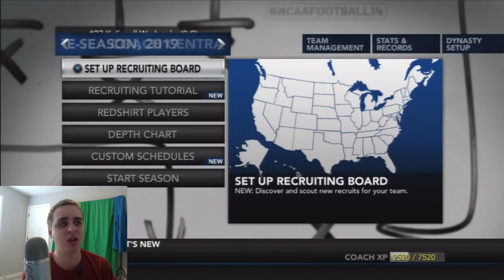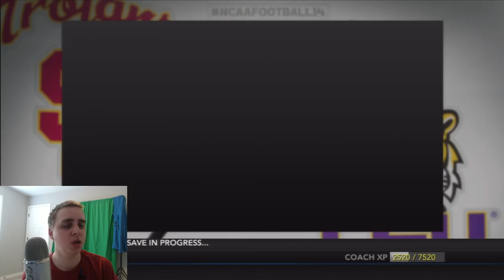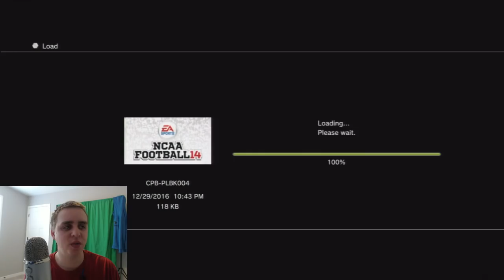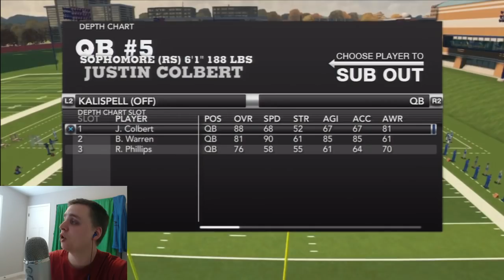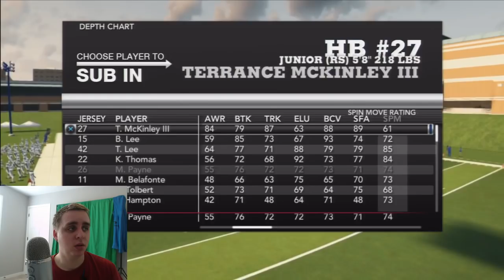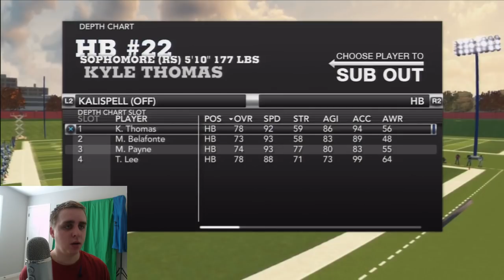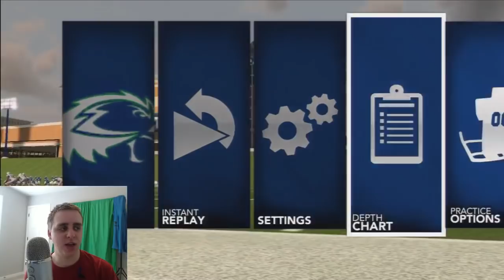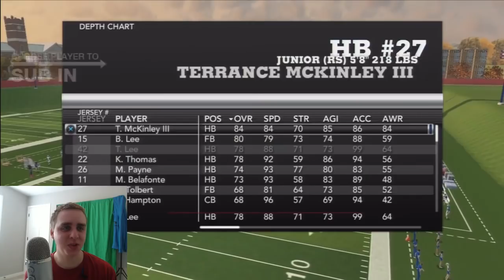NCAA Football 14 Dynasty Year 7 - FULL TEAM PRACTICE w/ UPDATED PLAYBOOK | Ep.109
With a new Kalispell season coming let's continue to find this team's identity with a practice. I have updated the playbook and make adjustments to figure out how this year is going to look.